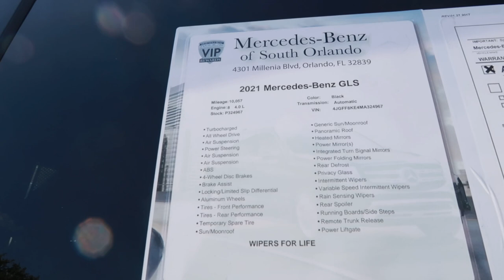FIRST LUXURY PURCHASE | Weekly Vlog | Florida Vlog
In today's vlog babe and I go to breakfast and shopping at Mall of Millenia in Florida. We went car shopping. I also purchase my first pair of expensive luxury shoes!

Canon G7x mark ii
             OR
Canon M50